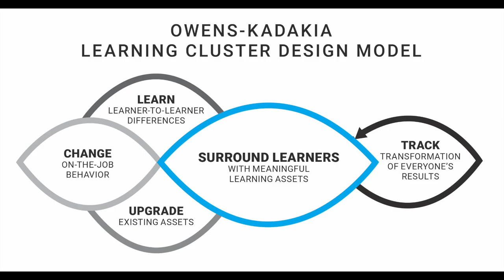How did Karen Learn About the Learning Cluster Design Model and Workshop?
Karen Bryan-Chambers, Senior Director of the Leadership Academy at New Leaders, shares how she learned about the Learning Cluster Design model and the workshop.